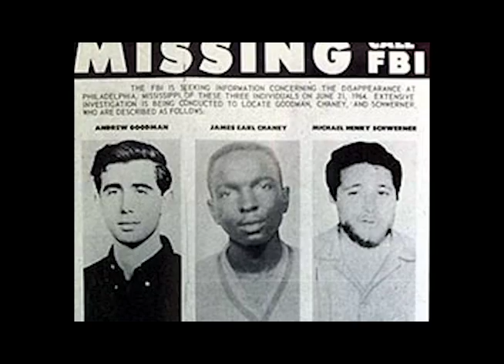Southeast Mississippi PKG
Ana Martinez traveled to Southeast Mississippi to learn more about the area.